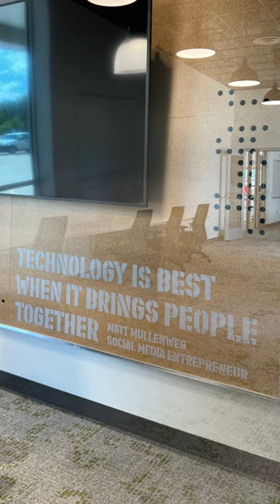👀ATC Sneak Preview!👀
The Advanced Technology Center (ATC) promises to change the perception of manufacturing in Lake County. The new innovative, modern space was built to supply Lake County with a high-tech, high-wage workforce in the new, cleaner and brighter manufacturing space. 31% of the county’s economy is supported by manufacturing, so we know that the ATC will be have a huge impact.
Last week we welcomed IMA President and CEO Mark Denzler, Senator Adriane Johnson, Senator Craig Wilcox, Senator Melinda Bush, State Representative Daniel Didech, Ali O’Brien, VP of Community & Workforce Partnerships for the College of Lake County, and Kevin Considine, President & CEO of Lake County Partners to tour the ATC in Gurnee as part of the IMA's statewide “Manufacturing Matters” tour highlighting the economic impact of manufacturing in Illinois.